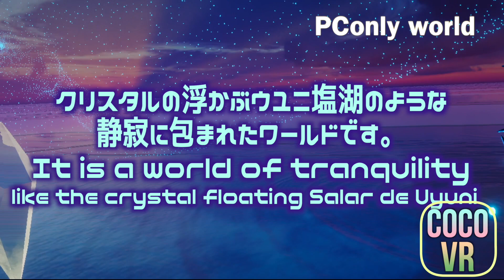【VR超美ワールド】超感動‼️驚くほど色が綺麗なワール4選紹介！絶対行ってほしい！夢色WORLD紹介！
とにかく色が綺麗な夢色ワールド想い出色ワールドを4つご紹介！
0:00 オープニング！
0:35 Whale of Light and Crystal Lake
3:17 Breaking Flight 101
6:00 遠郷の冬めく処 -Nostalgic Winter Riverside-
8:35 A Better Tomorrow-友からの手紙-
12:00 エンディング

また、オンラインサロンも始めました！ぜひ、フォローや登録、応援よろしくお願いします！